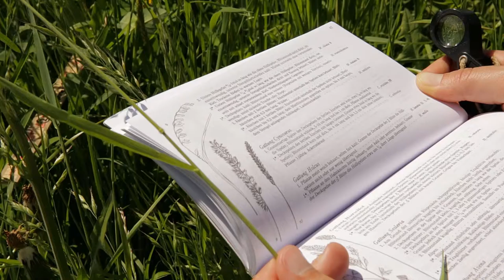Film about Studying | Natural Resource Sciences